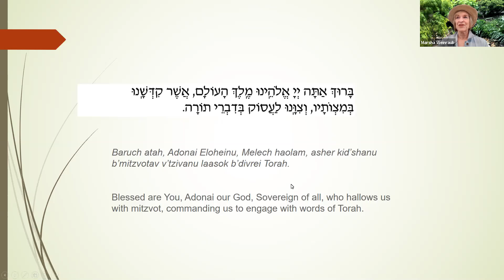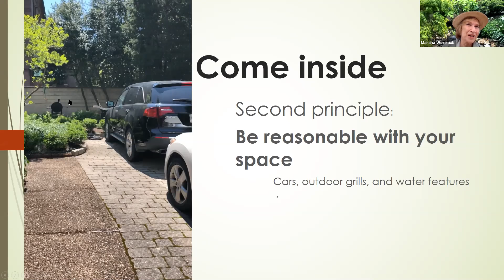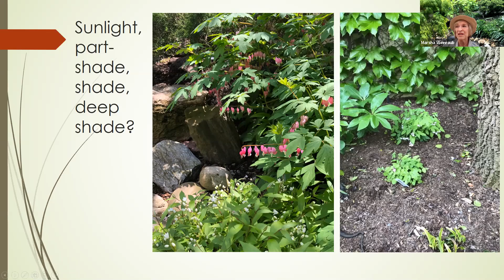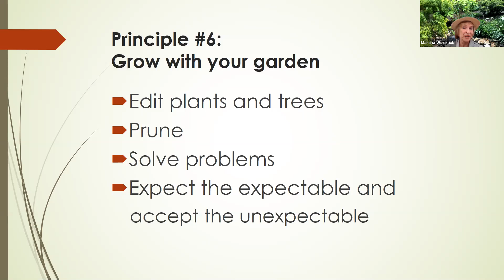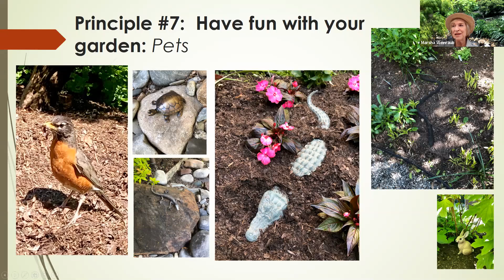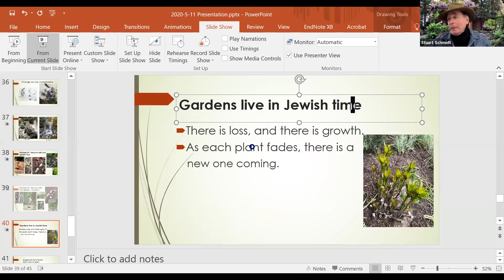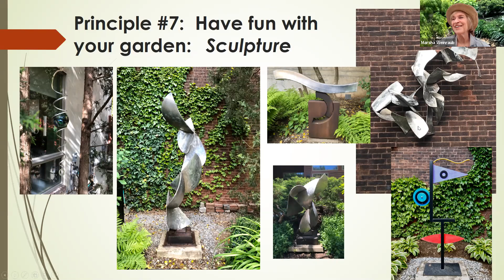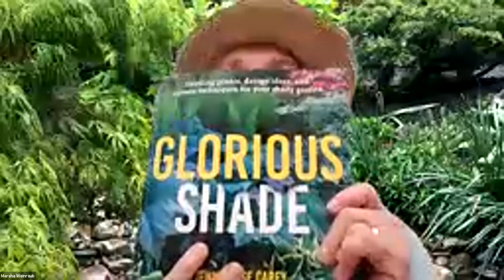New Days of Learning: Green & Growing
Step outside with Marsha Weinraub and Stuart Schmidt to learn how to design and maintain an urban garden in Philadelphia. Also learn why flowers and plants are associated with the upcoming major (yet unfamiliar to many) holiday of Shavuot.